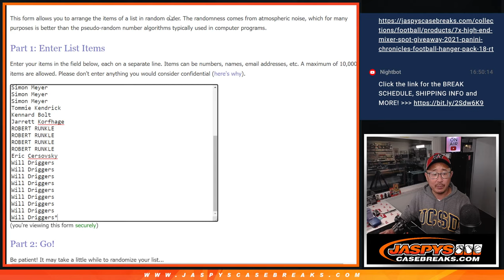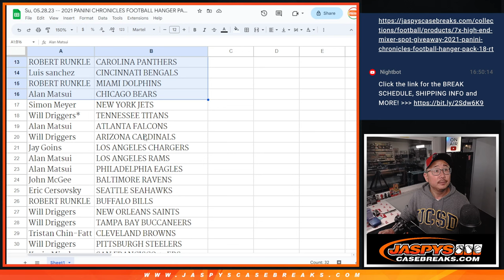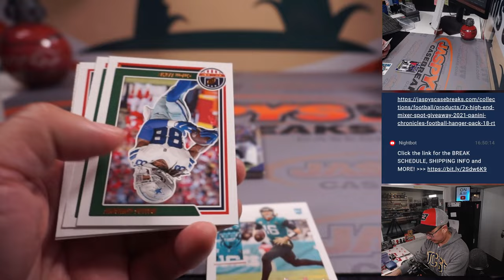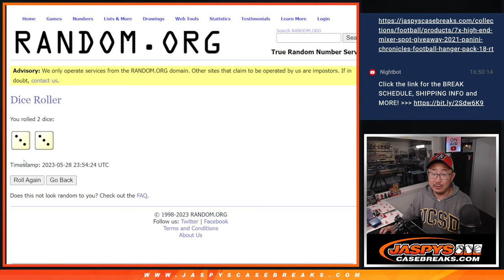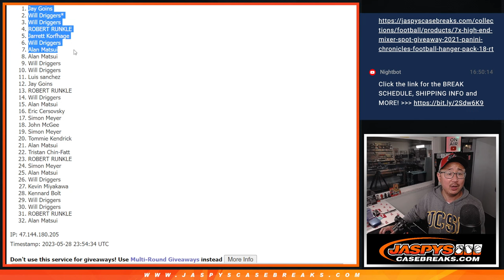Su, 05.28.23 -- 2021 PANINI CHRONICLES FOOTBALL HANGER PACK #18 *RT*